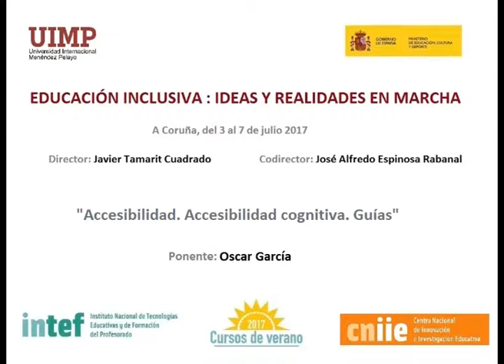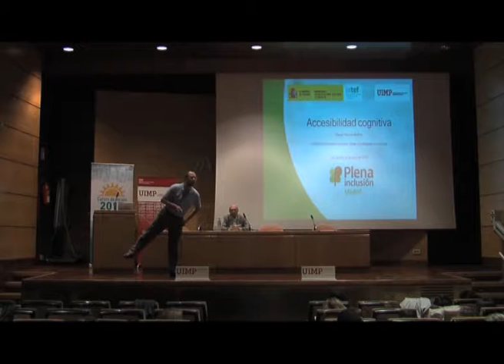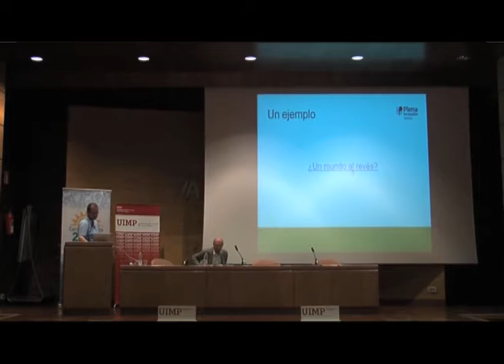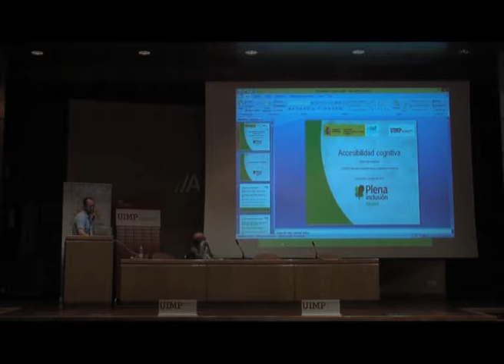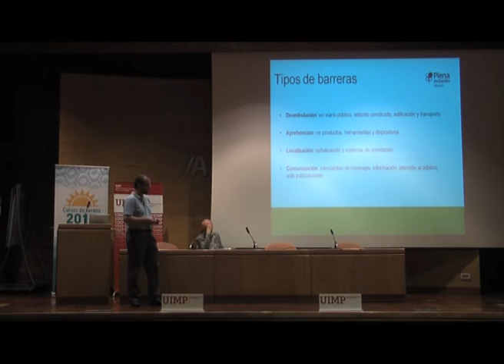Accesibilidad Accesibilidad Cognitiva Guías Parte 1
Oscar García nos explica vídeo el concepto de accesibilidad y muestra algunos ejemplos.

El ponente Oscar García (Plena inclusión Madrid, Madrid), presenta una ponencia sobre la accesibilidad cognitiva y sus implicaciones en la vida de muchas personas.